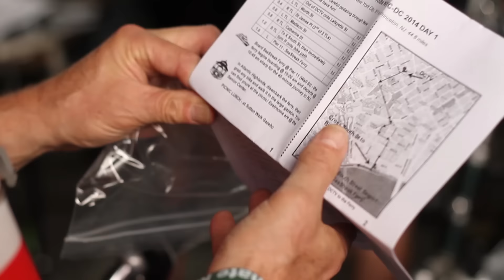Climate Ride – NYC to Washington DC by bike!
Video by Ryan Symancek